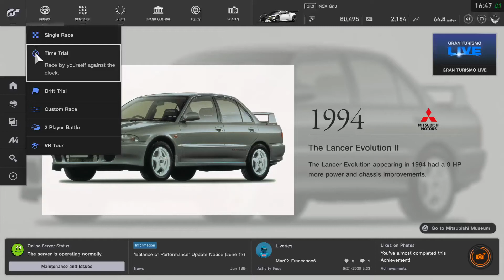Father's Day Drive